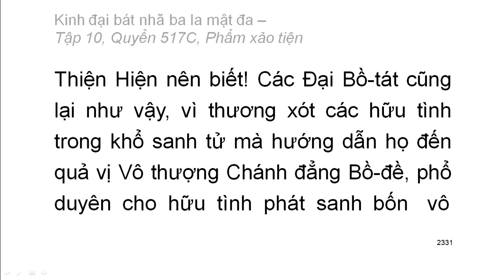Quyển .../600: Kinh đại bát nhã ba la mật đa (tiếp)